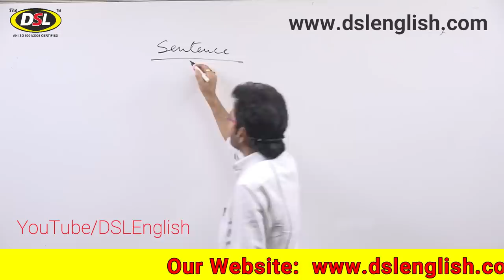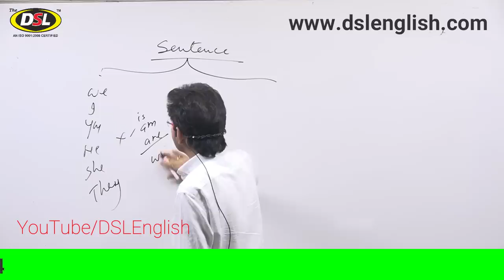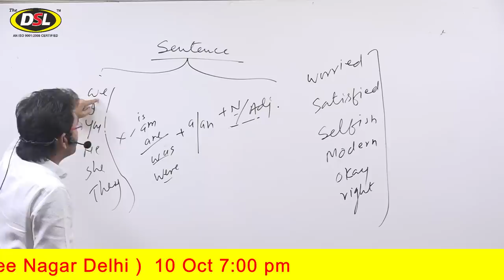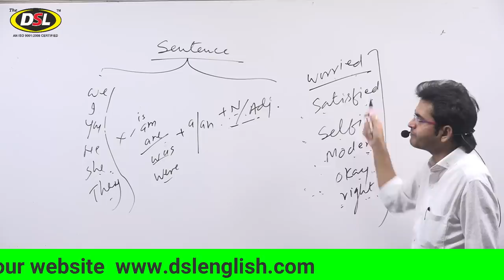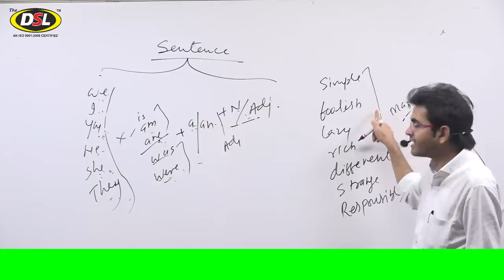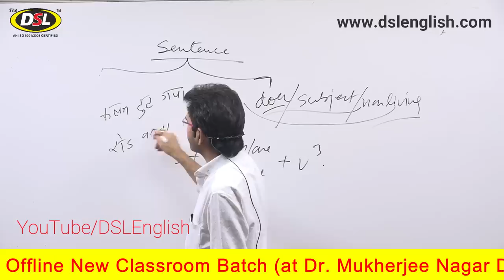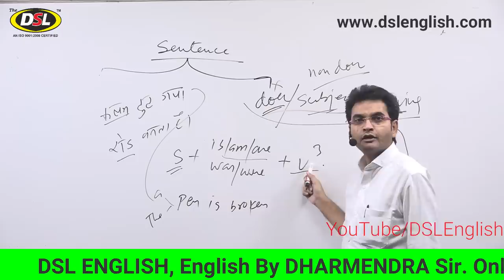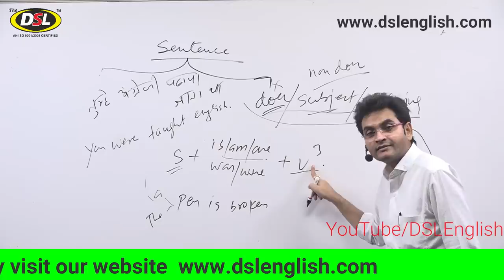How to Speak English Fluently | Spoken English by Dharmendra Sir |आप भी अग्रेज़ी बोलना चाह रहे हो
क्या आप  भी अग्रेज़ी बोलना चाह रहे हो ?
यही से प्रारंभ करें , अपनी यात्रा

• English Grammar
• Objective English
• English Translation
• Doubt Class